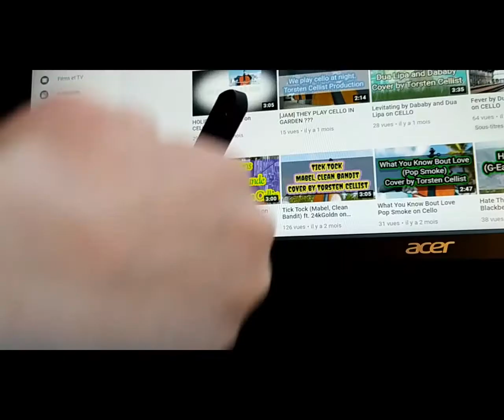When your cello is happy (OFFICIAL COVER)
what happens if your cello or other instrument is happy ?
The awnser is inthis video.